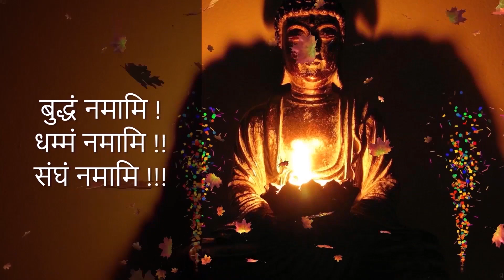कहानी से जानें धम्मदेशना कैसे सुनना है - पू. डा. भदंत एसआर इंदवंस महाथेरो (सम्राट अशोक विहार)